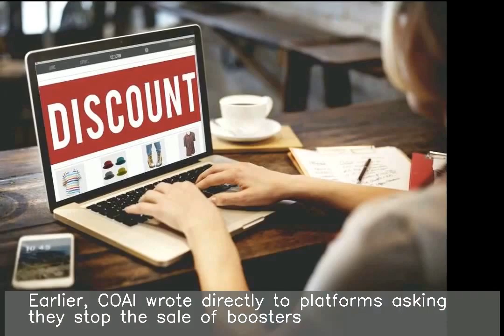Stop sale of mobile signal boosters on e-comm sites: COAI to DoT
Telecom lobby group COAI in a letter to Department of Telecom asked for government intervention to stop the sale of mobile signal boosters on certain e-commerce platforms despite restrictions. Earlier, COAI wrote directly to platforms asking they stop the sale of boosters. "Amazon operates an online marketplace in India. Sellers...are solely responsible for...product compliance," Amazon had said.